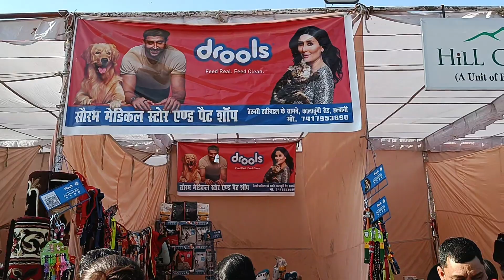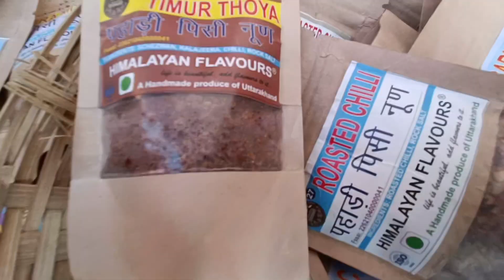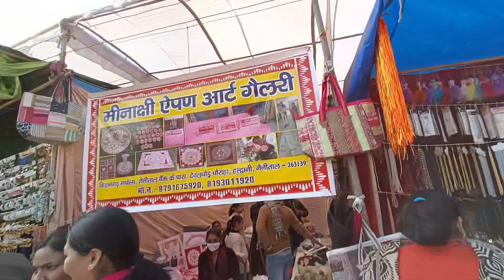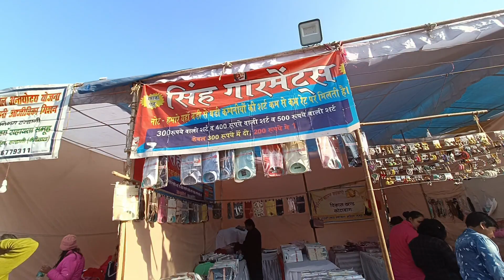Haldwani kotik uthan manch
a day at haldwani uthan manch kotik